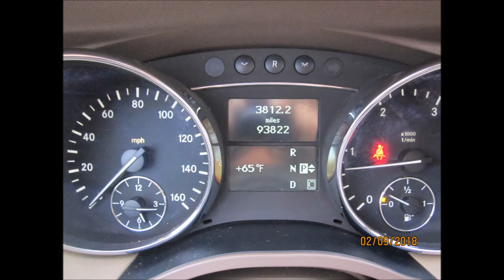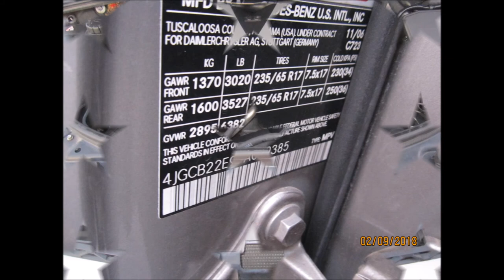2007 MERCEDES BENZ R320 TURBO DIESEL 4MATIC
SOLD !! 2007 *MERCEDES BENZ* R320*BlueTEC*DIESEL.AWD - 4MATIC FULLY LOADED ! This car has Only ! 93k original miles and comes beige on tan leather interior. Options: Heated front seats, power everything, Navigation System, dual ac,work satellite radio, trip-tronic transmission, wood interior trim, amg brakes and drilled rotors, 6 disc cd changer, am, fm, roll bar, 3.0L Diesel engine, cruise control, power steering, rain sensor windshield, and much more too much to list.